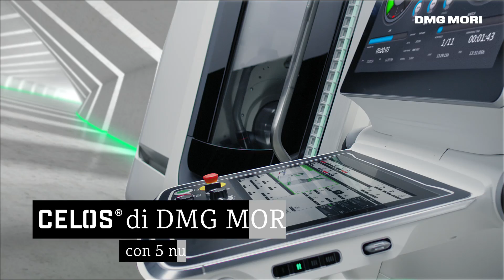DMG MORI alla EMO 2015 a Milano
Venite a scoprire le innovazioni di DMG MORI in occasione della EMO di Milano dal 05 al 10 ottobre 2015.
Vi attendono 10 anteprime mondiali e CELOS® di DMG MORI, per un totale di 40 macchine hightech su una superficie espositiva di oltre 2.400 m².